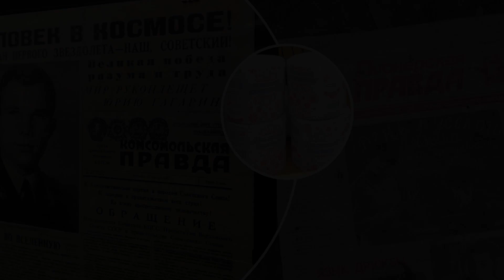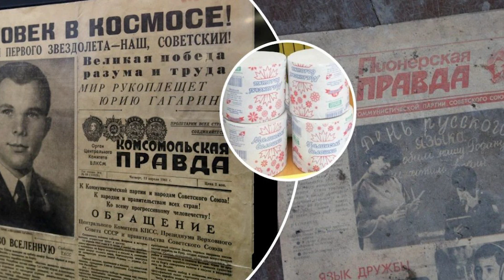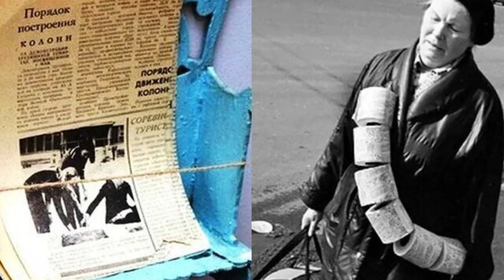Чому в СРСР не було туалетного паперу?